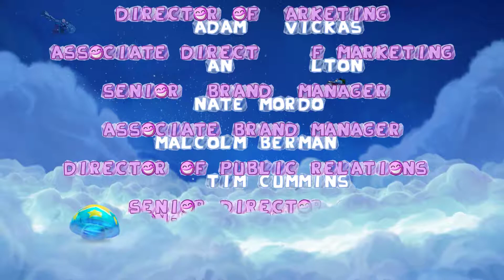Rayman Origins | How to die during Credits